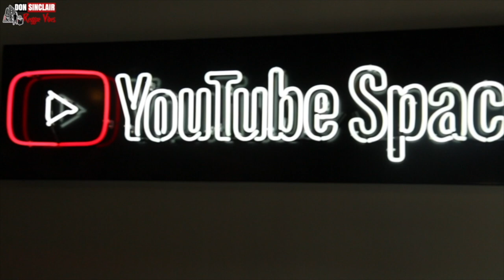King Madix - Oh What a Sign Live & Direct at YouTube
King Madix Started to dj aged 13 and was inspired by all the Saxon djs at that time also papa san super cat nico demus vybz cartel. Recorded with Joseph cotton (prison life) horace martin (trail we) ken booth's Son (open up) mix tape with y.g (culture kings)
Been backing performer for mad cobra DMX also many more reggae and jungle artist including dj lucks. Working with proud to be productions engineer/Artist stryka blessed on a EP which will be released 1st week in October 2018 call senorita.